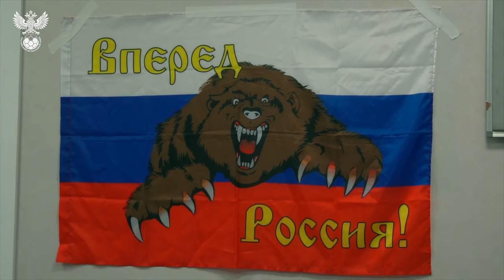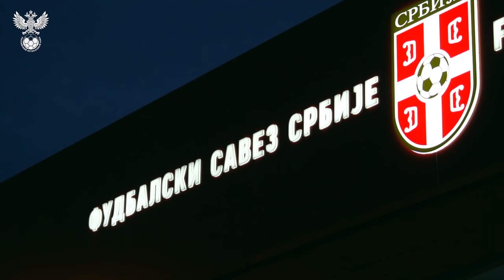Молодёжка. Сербия – Россия. За кадром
Молодёжная сборная России завершила свой первый сбор контрольным матчам с Сербией. Встреча завершилась вничью – 0:0.